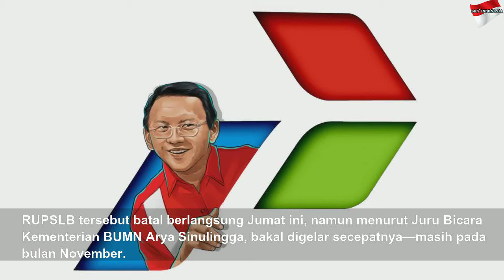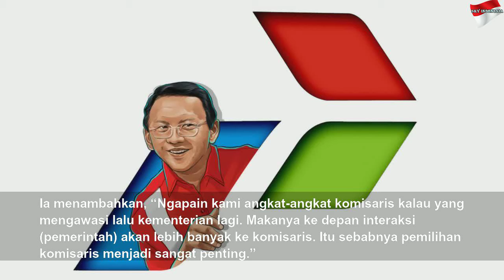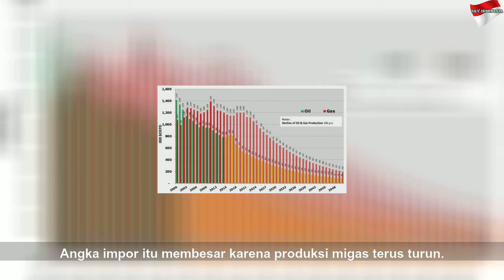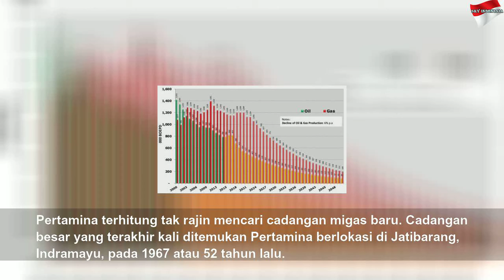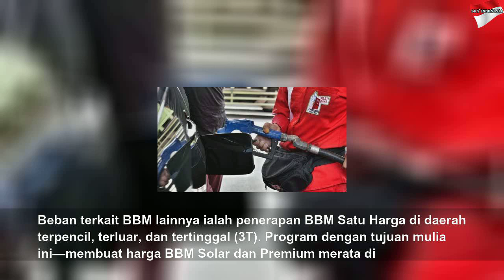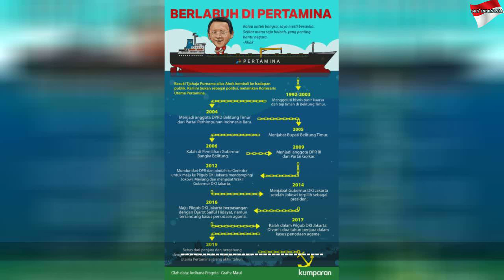Beban Berat Ahok di Kursi Komisaris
Beban Berat Ahok di Kursi Komisaris | Black Life
Ahok yang diplot mengisi kursi Komisaris Pertamina akan jadi kepanjangan tangan pemerintah di perusahaan pelat merah itu